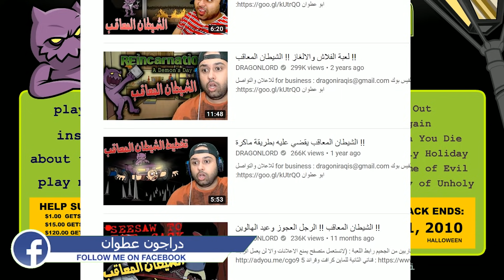الشيطان المعاقب !! هروب ملكة الشعوذة من الجحيم !!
جميع حلقات الشيطان المعاقب :
ابو عطوان